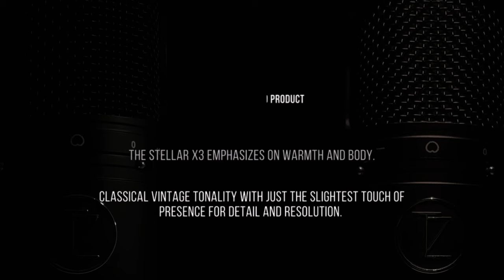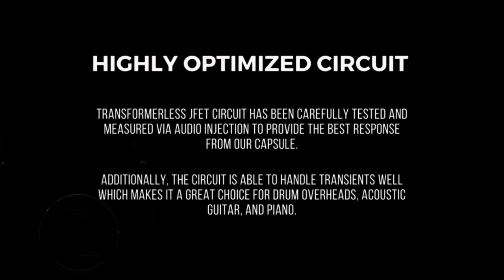Stellar X3 Microphone Review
In this captivating review, crafted and performed by OSSO AUDIO, we bring you a unique fusion of lyrical rap and microphone expertise.

Join OSSO AUDIO as we partner with Techzone Audio to showcase the exceptional Stellar X3 Large Capsule Condenser Microphone.

Experience the Stellar X3's outstanding features firsthand as we highlight its remarkable capabilities through an engaging rap track. From its pristine audio capture to its versatile performance, this review takes you on a rhythmic journey, celebrating the microphone's notable highlights. Get ready to be blown away by the Stellar X3 Microphone, brought to you exclusively by OSSO AUDIO.

Timestamps:
00:00 - Intro
00:07 - JFET Circuit
00:14 - Frequency Range
00:23 - Sibilance
00:30 - Condenser Microphone
00:38 - Power Source
00:42 - Build Quality
00:54 - Bridge
00:57 - Chorus
01:20 - Polar Patern
01:25 - Capsule
01:32 - Tonal Vision
01:46 - Accessories
01:59 - Final Thoughts
02:10 - Testing
02:36 - Bridge
02:39 - Chorus
03:35 - Stellar X3 Specs Breakdown
04:50 - Credits

Stellar X3 Large Capsule Condenser Microphone